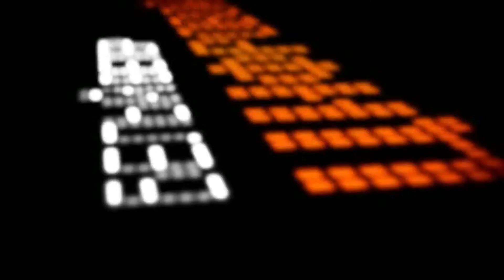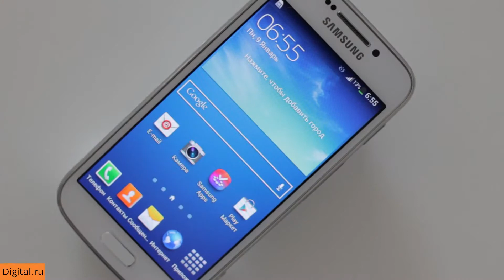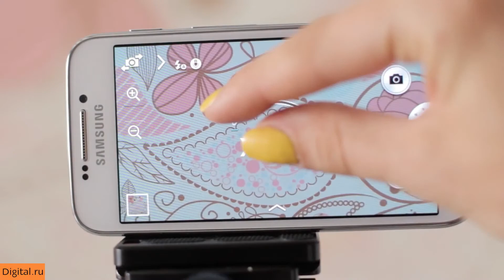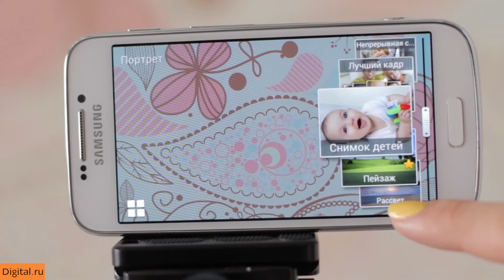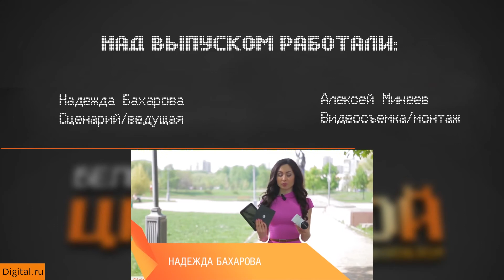Samsung Galaxy S4 Zoom